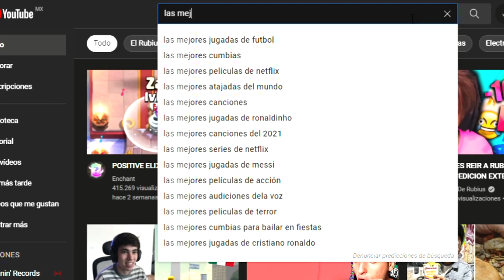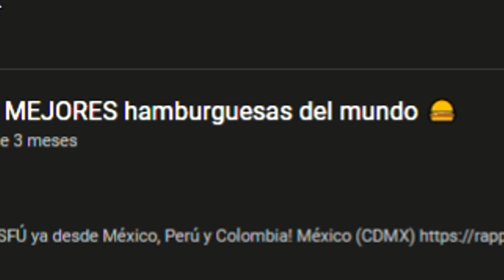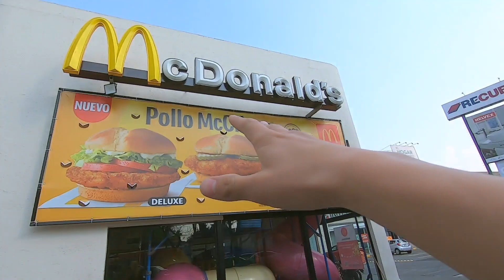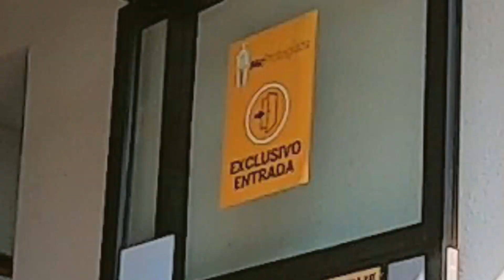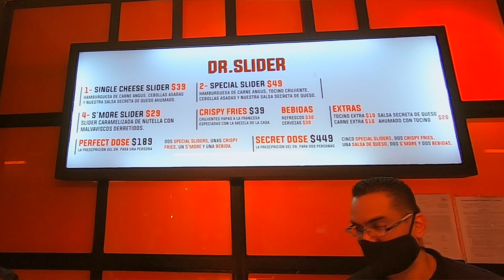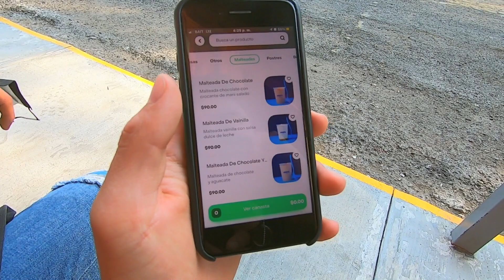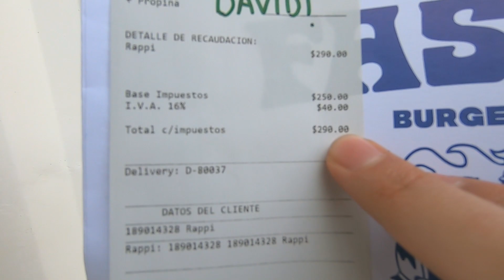las HAMBURGUESAS de LUISITO son LAS MEJORES del MUNDO? || DAVE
Luchen por sus sueños... 🌬️

📍Mc Donald’s : Tambien quieres un cafecito o k

Aquí les dejo el link de mi otro canal por si quieren ir y divertirse un rato 🤪: